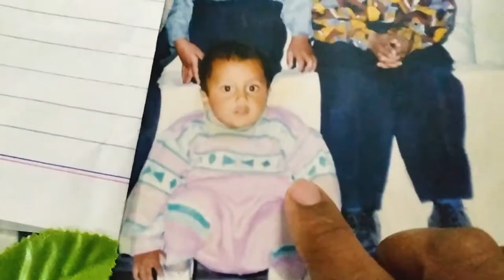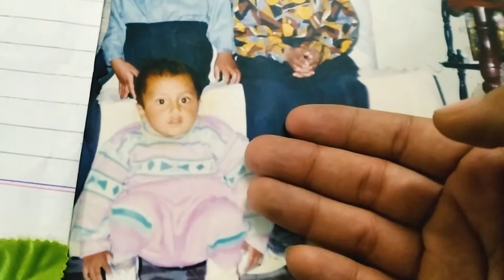Yeh Bacha Kon Hy ?